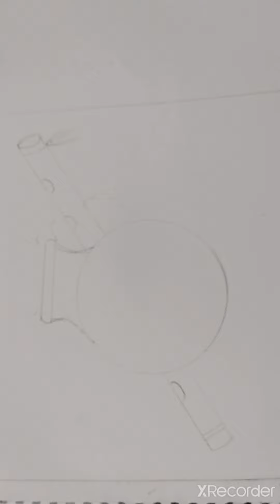how to draw a Krishna Matki/ happy Janmashtami drawing